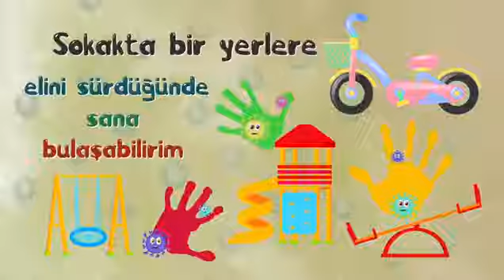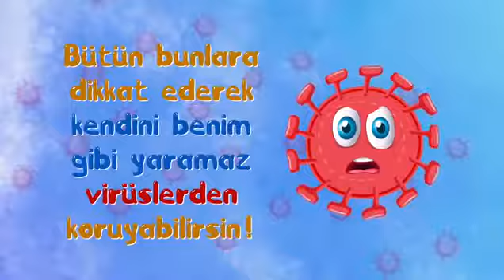Korona Nedir? Ne değildir?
Haydi çocuklar koronoyu tanıyalım mı?